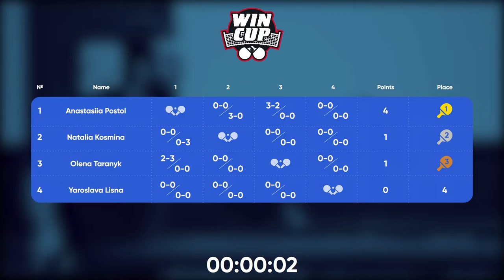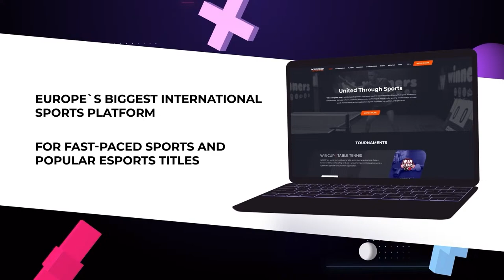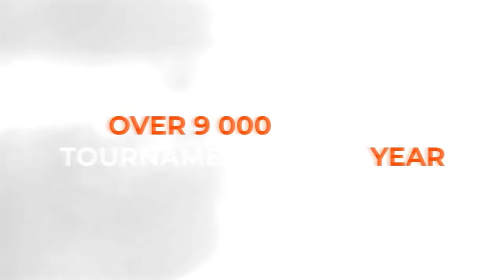14:00 Natalia Kosmina - Olena Taranyk West 3 WIN CUP 08.04.2024 | TABLE TENNIS WINCUP